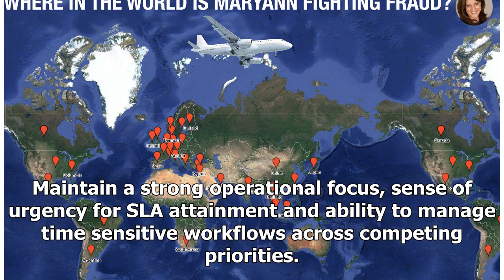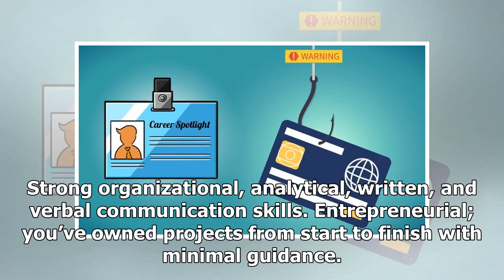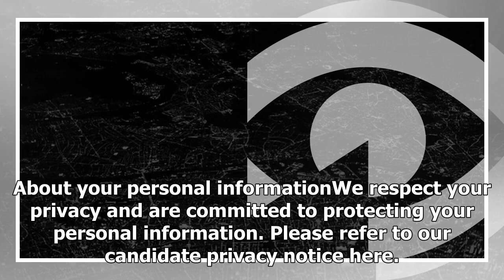Fraud Analyst | CoinDesk Career Center